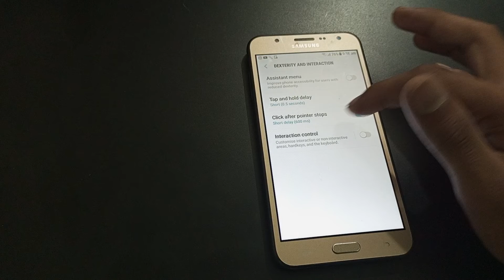How to off click after pointer stops Samsung Galaxy j7 NXT